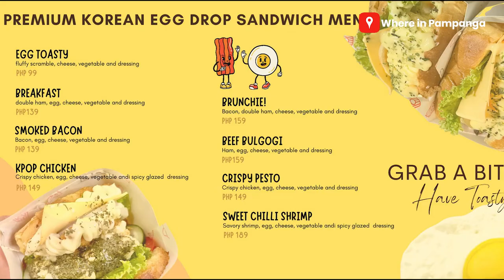Korean egg drop sandwich for as low as P99 only!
Good vibes with your favorite Korean Egg Drop Sandwich. For as low as P99!!! By Toasty's Egg

Comes in varieties: Egg Toasty, Breakfast, Smoked Bacon, Krop Chicken, Brunchie, Beef Bulgogi, Crispy Pesto, and Sweet Chilli Shrimp (available in the main branch)

Open for Franchise for as low as 89k!

MAGALANG BRANCH- Bornal, Sta Cruz (Cloud Kitchen)
9:00AM - 7:00PM
Delivery via Mangan.ph
🍳 Advance order is requested

OTHER BRANCHES:
BART MALL- Sto Rosario , Angeles City Pampanga
8:00AM - 6:00PM
Delivery via Mangan.ph, Maxim and Lalamove

KCC MALL - Zamboanga (SOON TO OPEN)
ROSARIO, CAVITE (SOON TO OPEN)